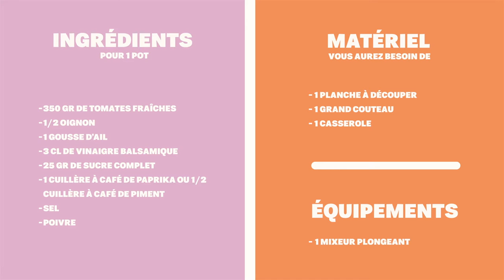Recette Ketchup Healthy